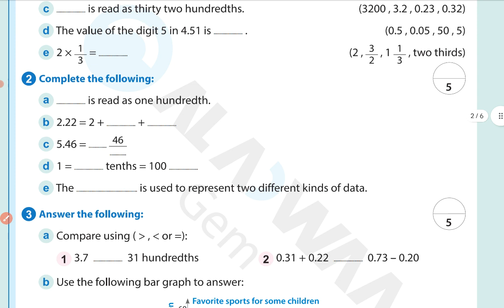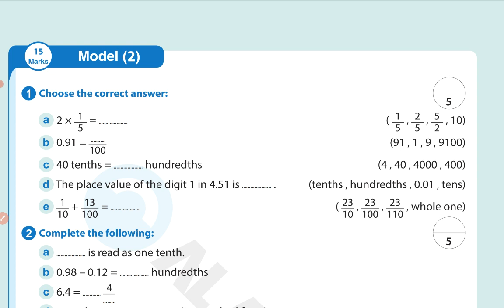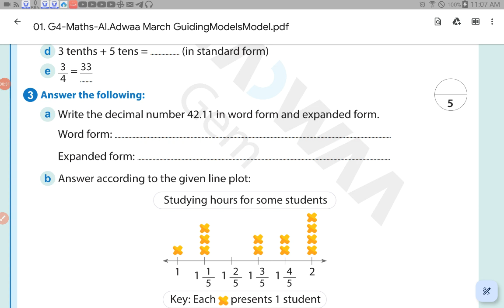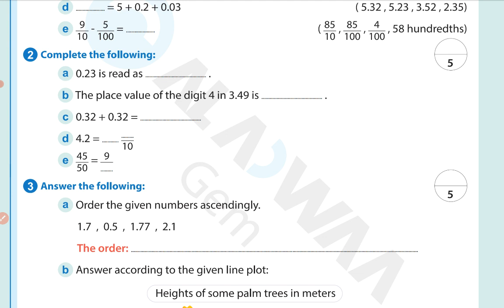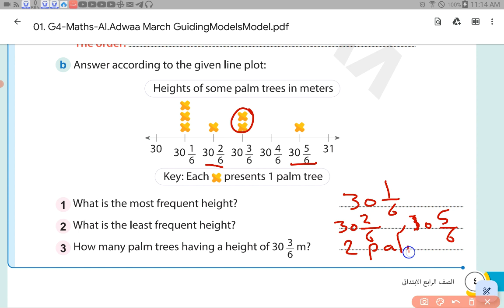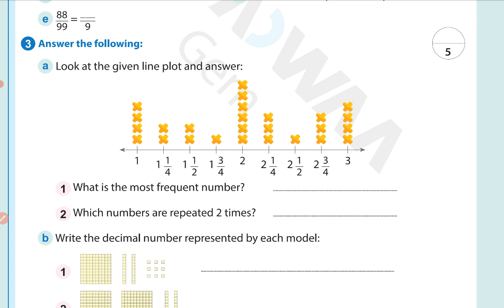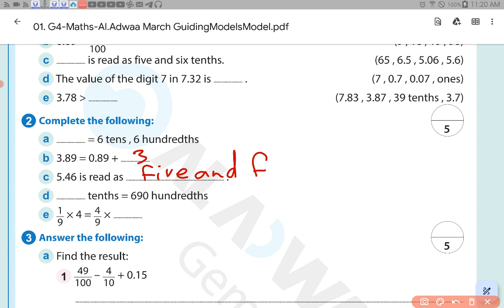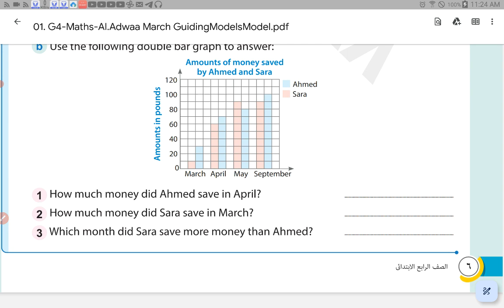اقوي مراجعة ماث امتحان شهر مارس 2024 رابعة ابتدائي Math grade 4 March Revision 2024